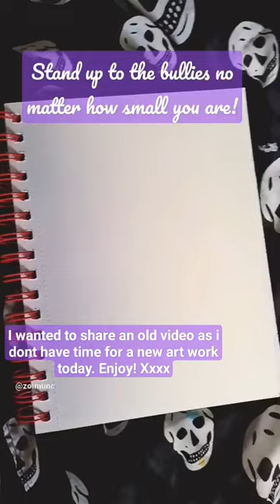ant bully picked on the wrong ant!